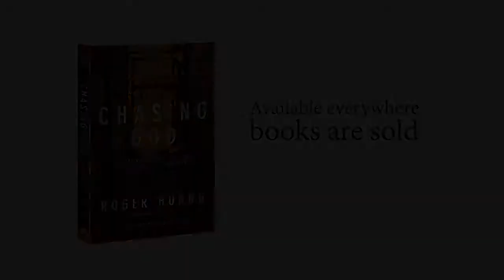'Chasing God' by Roger Huang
A gritty, heartfelt testimony to one believer's obedience---and God's miraculous provision! After moving to San Francisco with his wife, Huang witnessed an event so disturbing that he couldn't ignore the plight of the poor and homeless in the Tenderloin, the city's most impoverished district. Discover how prayer, fasting, and service transformed a community starved for hope!